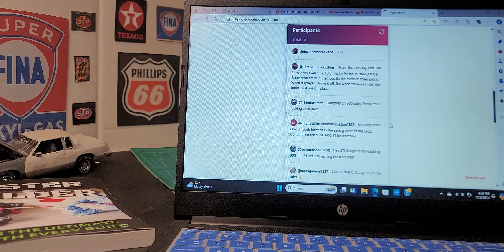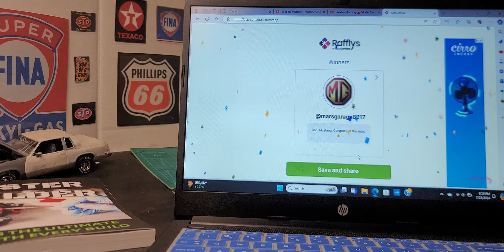Lets see who's the Winner for 800 Sub Giveaway 1970 🔥 🐦 Trans-AM